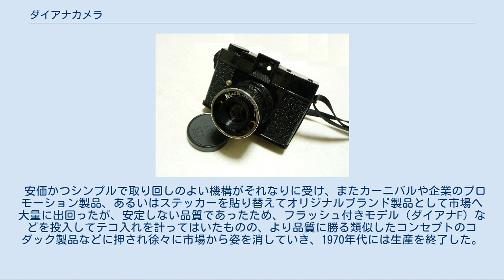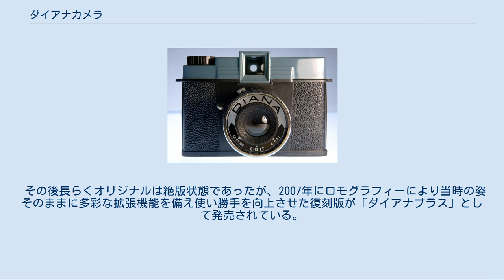ダイアナカメラ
ダイアナF+ ダイアナ（Diana ）は低機能で安価なカメラ製品である。
 オリジナルは1960年代に香港・九龍の企業によって製作されたものであり、現在はロモグラフィー（Lomography ）によって製造・販売されている。
 近年ではロモ、ホルガ等と共にトイカメラとして認知されている。
 シンプルな機構を持つプラスチックケースのボックスカメラである。
レンズはプラスチック製で簡素なレンジ・シャッタースピードの切り替え機構を備えている。
120フィルムを使用し、4.2x4.2cm判の16枚撮り。
巻き上げ機構にはシャッター連動機構がないので、多重露光を行うことが可能である。
 復刻版となるダイアナプラス（Diana+ ）は上記に加え、5.2x5.2cm判撮影やレンズを外したピンホール撮影やレンズ交換によるワイドレンジ撮影などが可能となっている。
 元々は贈呈用や企業プロモーション用の安価なカメラとして企画されたもので、製品品質は安定しておらず個体差が大きいのが特徴でもある。
そのため撮影画像はロモやホルガなどと同様にケラレや光量落ちによるトンネル効果、ゆがみが生まれ、通常の製品と比較すると著しく品質は劣るが、時折発生する予測できない撮影効果からアーティストやフォトグラファーたちの支持を受けている。
 オリジナル オリジナルのダイアナは1960年代初頭に香港・九龍の「長城塑膠工廠」（グレートウォール・プラスチック・カンパニー）で生まれた。
 当初からシンプルな贈答用カメラとして生産され、そのほとんどがアメリカ、イギリスなどへ輸出された。
 アメリカではペンシルベニア州ウィローグローブにある電力販売会社によって輸入され、一台50セントと非常に安価な価格で大型スーパーやディスカウントストア、広告会社などへ卸された。
 安価かつシンプルで取り回しのよい機構がそれなりに受け、またカーニバルや企業のプロモーション製品、あるいはステッカーを貼り替えてオリジナルブランド製品として市場へ大量に出回ったが、安定しない品質であったため、フラッシュ付きモデル（ダイアナF）などを投入してテコ入れを計ってはいたものの、より品質に勝る類似したコンセプトのコダック製品などに押され徐々に市場から姿を消していき、1970年代には生産を終了した。
 ダイアナはそのシンプルな構造から数多くの亜種やクローン製品が生まれた。
後に販売された「ホルガ」もダイアナのコンセプトを受け入れているといわれる。
 その後長らくオリジナルは絶版状態であったが、2007年にロモグラフィーにより当時の姿そのままに多彩な拡張機能を備え使い勝手を向上させた復刻版が「ダイアナプラス」として発売されている。